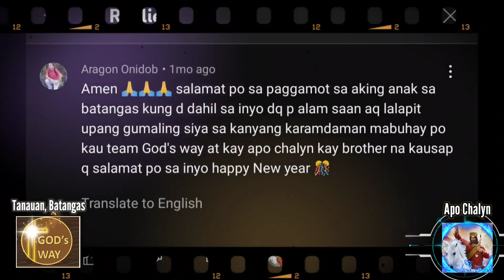Batangas | Team God's Way, dumayo nang Batangas upang manggagamot. Napagaling ang maysakit!